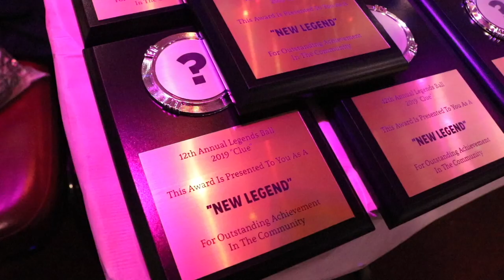Legendary Realness @ The 12th Annual Legends Ball